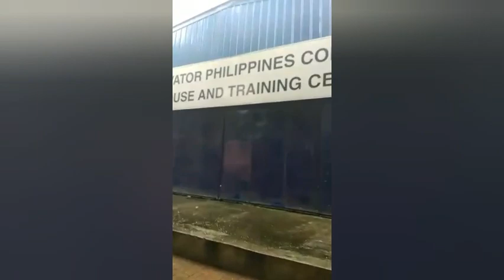NEW MOTOR NI MASTER